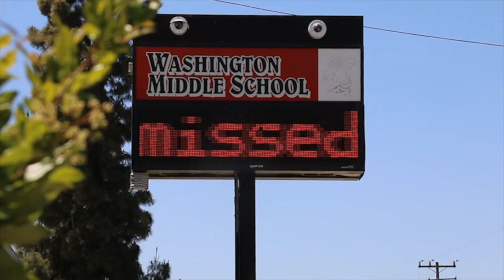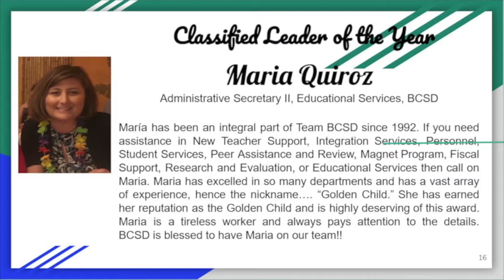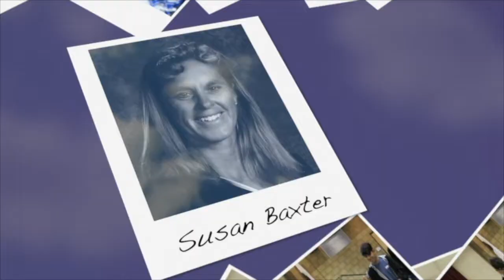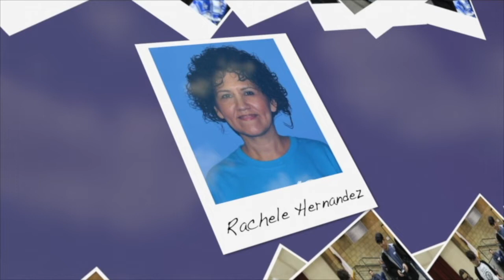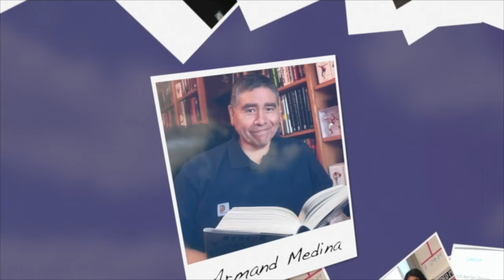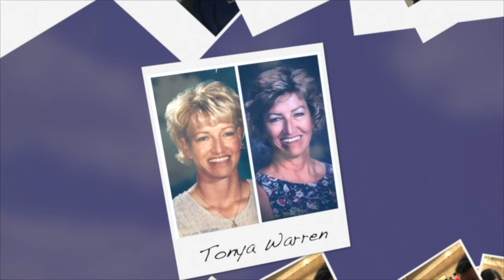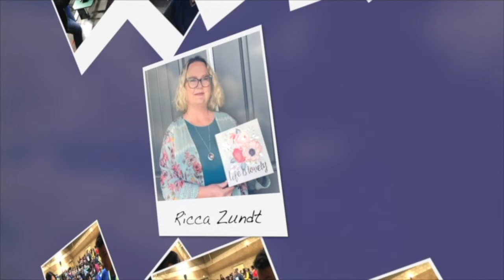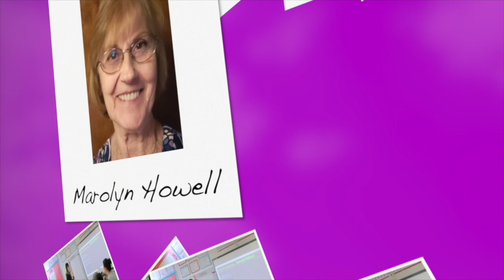BCSD News June 5, 2020